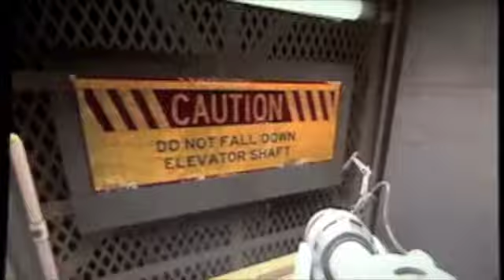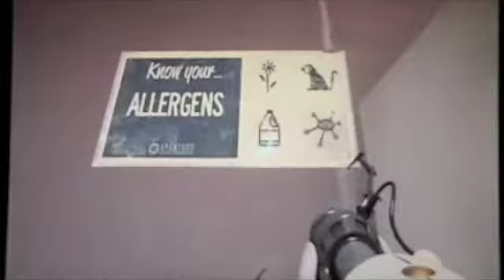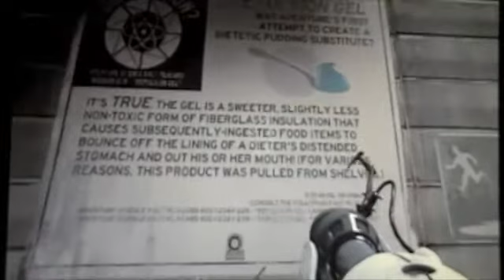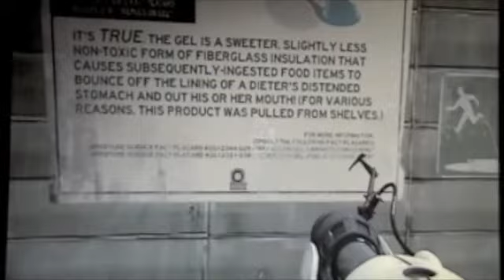Let's Play Portal 2 Part 15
Playing Portal 2